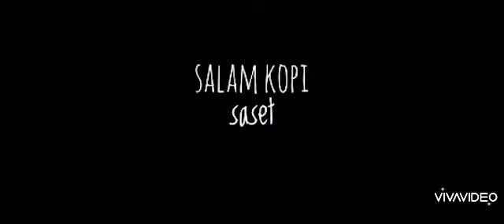"FILOSOFI KOPI" "Antara aku,kopi dan gula" salam kopi saset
video berikutnya bemacam-macam orang sarungan,ada beberapa macam lho gaesss.
 salam kopi saset